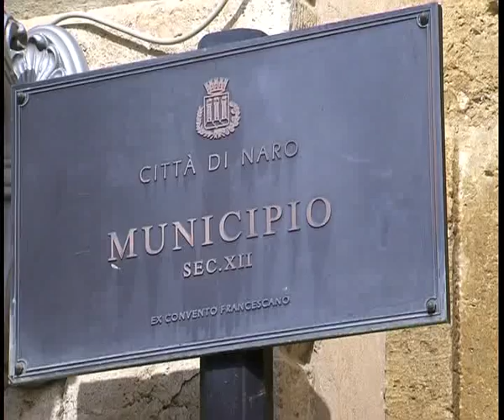L'assessore Incardona smentisce le dichiarazioni della signora Contato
E COME AVETE SENTITO NELL’INTERVISTA LA SIGNORA CONTATO HA PUNTATO L’INDICE ACCUSATORIO CONTRO IL COMUNE. MA COME STANNO EFFETTIVAMENTE LE COSE? SENTIAMO L’ASSESSORE AI SERVIZI SOCIALI SARA INCARDONA.